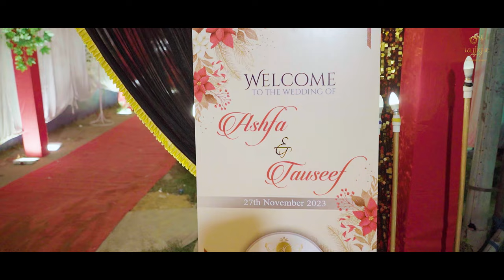ashfa and Tauseef wedding video